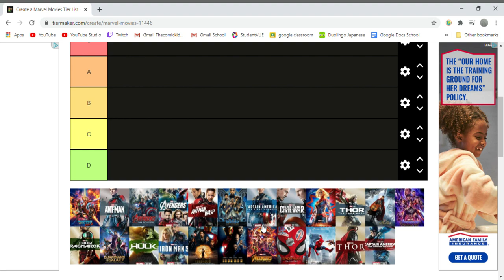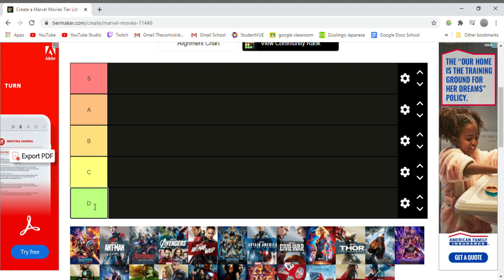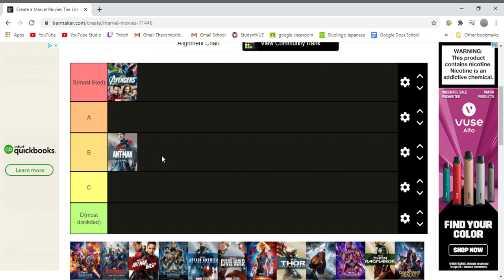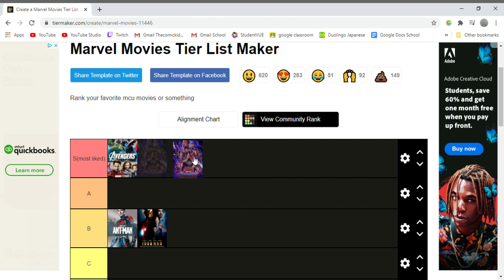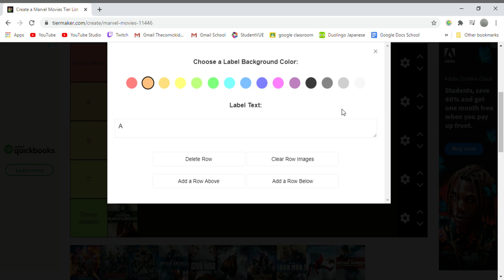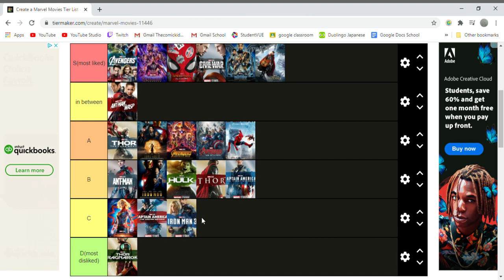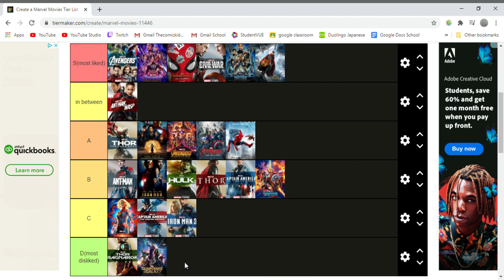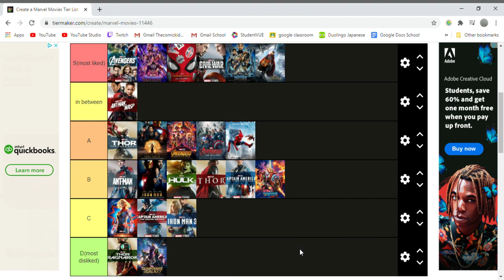How good is my option on MCU movies?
I just talk about how I like the mcu movies and yeah. I did gush on my own of my versions of Spider-Man 3 and a Hulk sequel movies. I have them sort of planed out already.